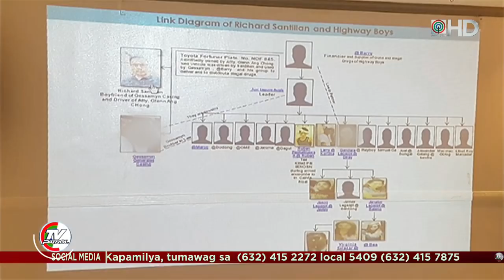TV Patrol: 'Aide ni Glenn Chong, na-torture bago mapatay sa engkuwentro'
Lumabas sa pagsusuri ng forensic team ng Public Attorney's Office na na-torture si Richard Santillan, ang aide ni Atty. Glenn Chong na napatay sa umano ay engkuwentro sa Cainta, Rizal.